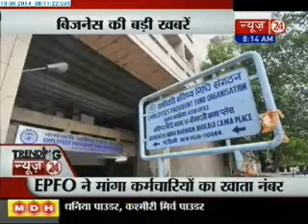Trending News (19/09/2014)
Watch non Stop News stories stories at breakneck speed on News24 in its Trending News Programme.